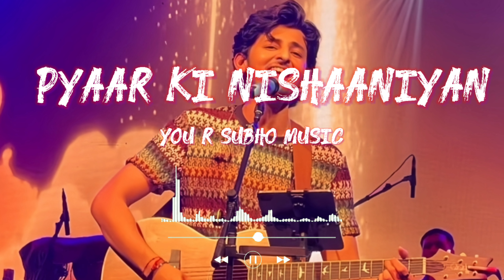Pyaar Ki Nishaaniyan 😍 Darshan Raval New Hindi romantic songs💘 Hindi romantic songs by Darshan Raval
90s hits romantic love hindi songs jukebox